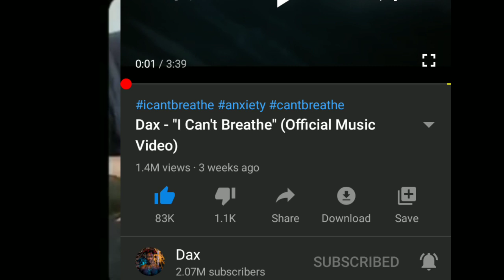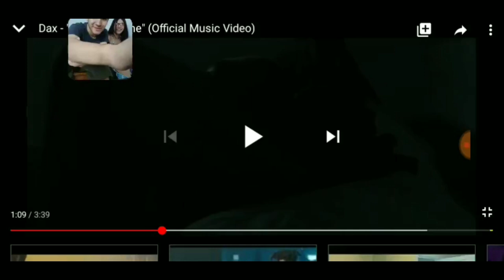I can't breath | reaction FT my sister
hi this video is me and my sister reacting to I can't breath made by dax

made by dax
song I can't breath